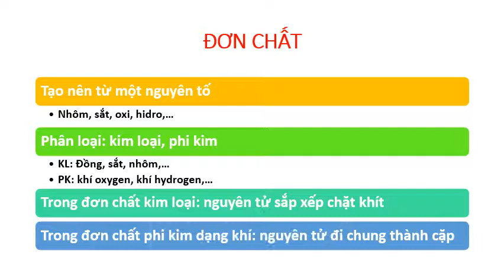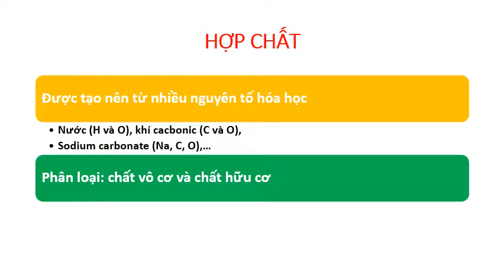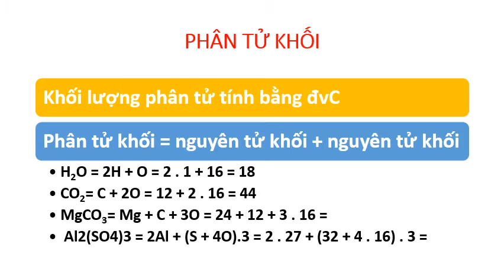HÓA HỌC 8 _TUẦN 5 _BÀI : ĐƠN CHẤT, HỢP CHẤT, PHÂN TỬ